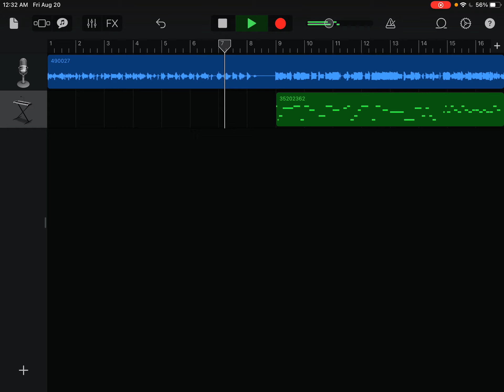flamingo - cupcakke remix (shitpost)